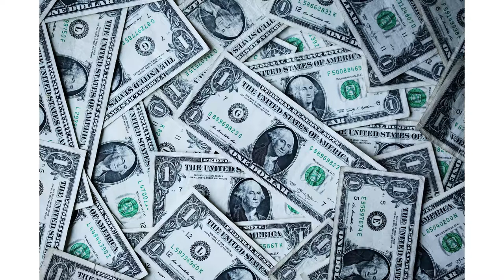[FREE] Cardi B Trap Type Beat "MONEY"